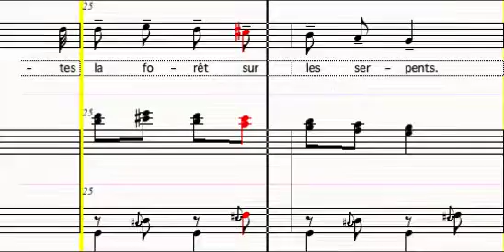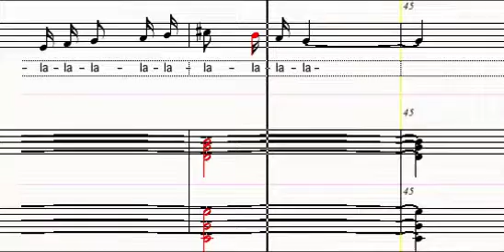Air de musette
Musique de Georges Détrey
Paroles de Maurice Fombeure

in recueil "Le Colporteur"
Illustrations de Manon Iessel

Partition éditée avec Melody Assistant, synthèse vocale par Virtual Singer (Myriad)